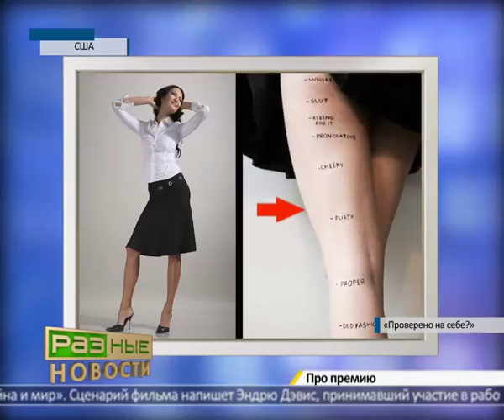Разные новости 102